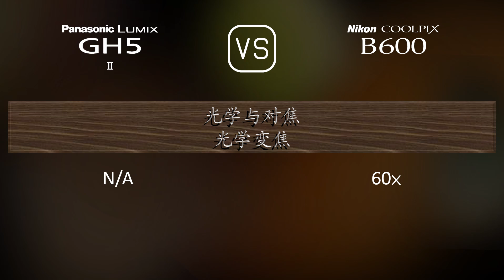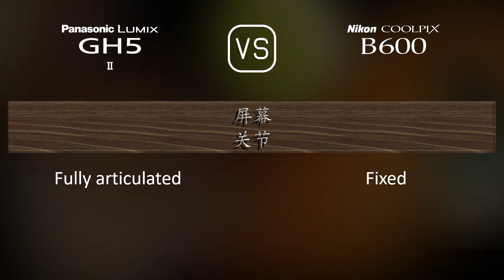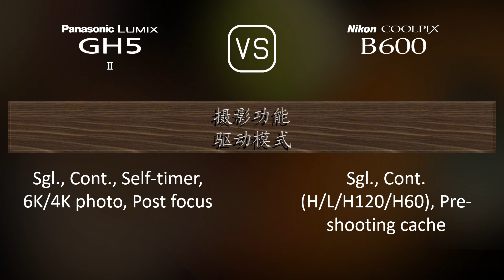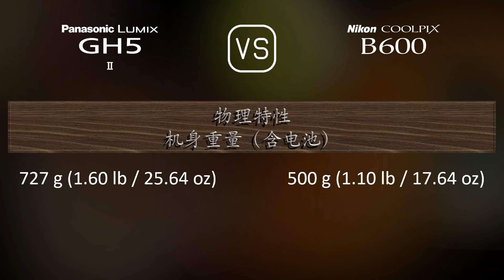Panasonic Lumix GH5 II 与 Nikon COOLPIX B600 的规格比较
本视频是 Panasonic Lumix GH5 II 与 Nikon COOLPIX B600 的功能概述和规格比较 (comparison of specifications)，希望对您有所启发。感谢您的支持。

00:25 推出
00:33 机身
00:40 传感器
01:01 图片
01:16 光学与对焦
01:58 屏幕
02:16 取景器
02:30 摄影功能
03:24 录像功能
03:38 贮存
03:42 连接性
04:07 物理特性
04:24 杂项